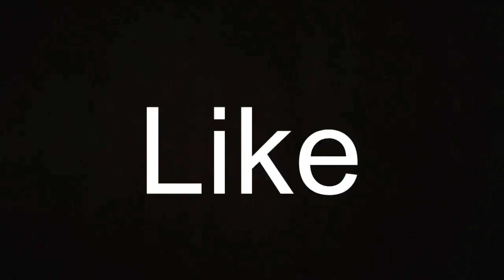Porch Spider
A friend from the neighborhood came over and we were listening to the game on my front porch.  We noticed a really cool looking spider.  I don't like spiders that much but some are just amazing to watch.

The meet up location needs to be within 4 hrs drive of Cleveland Ohio.

Check out the video library for there are more great videos to watch.

Select a playlist for non-stop entertainment.

Take Care And Keep Exploring The Outdoors